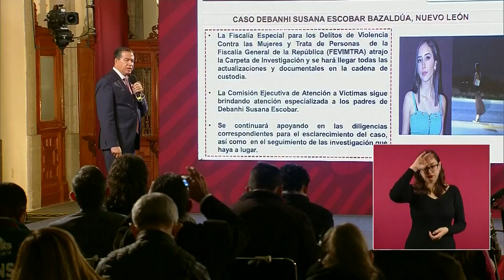FGR tiene total control de investigación sobre caso Debanhi Escobar